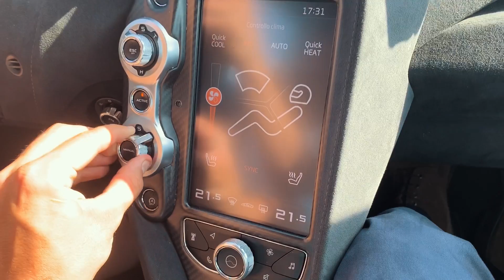QUAL É L’AUTO MIGLIORE PER ANDARE IN PISTA?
Questa volta Io e Ginny proviamo la nuova McLaren 720s, sia in strada che in pista, con l'aggiunta di una gran dose di esagerazione tra cordoli e sirene.

Oggetti che Possono tornarvi utili nella Vita:
Gimbal per Gopro Indistruttibile
Unico Caricabatteria Gopro Affidabile
Gimbal per Reflex Usato nei Rolling
La Fotocamera più Versatile di Sempre
L'obbiettivo PIU' Comodo per Vlog
Filtro Esagerato ND
Microfono Pazzesco Direzionale
Miglior Tripod per Viaggi Pericolosi
Hard Disk SSD da Viaggio
Power Bank che Accende i V8 Americani
La mia Valigia anti Uragani
Il Drone che Schianto negli Alberi
La Puppa Elettronica